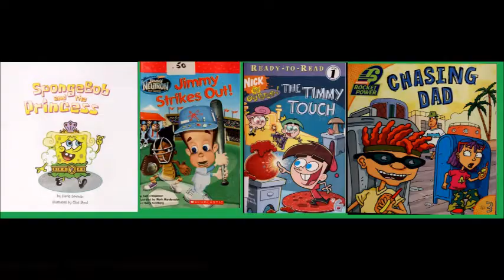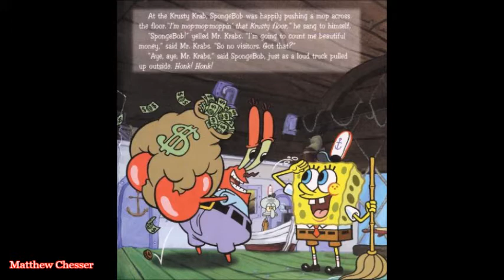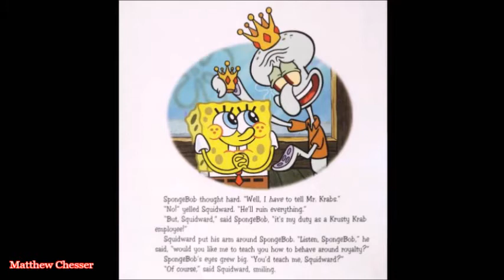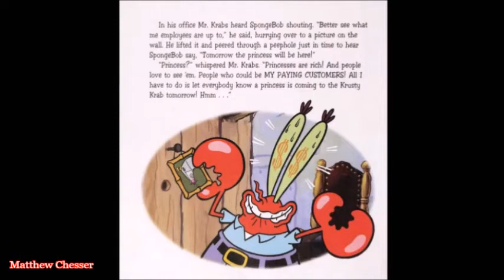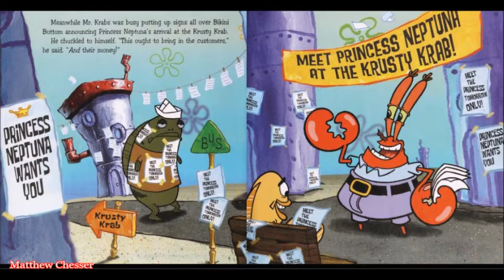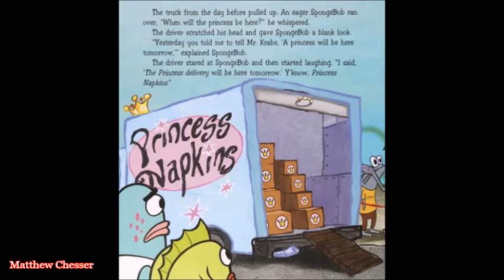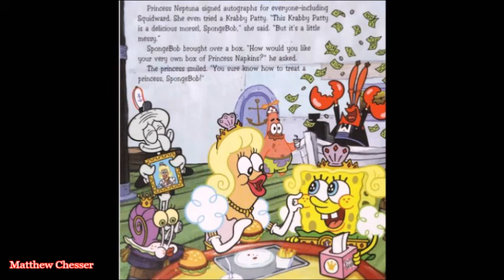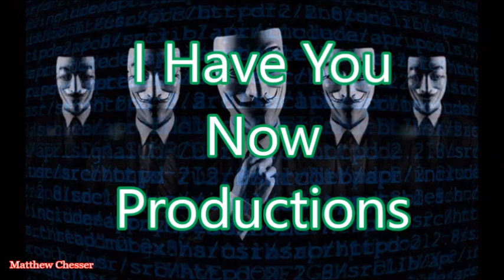"Royalty" Nostalgic Stories Ep.3: SpongeBob SquarePants: SpongeBob And The Princess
SpongeBob and the crew learn about sweet sweet royalty. Pretty fancy indeed. Ren And Stimpy show up as guests in this episode. Should be great!
Music used in order:
Nickelodeon Party Blast Soundtrack - Main Menu (CatDog's Home)
SpongeBob- The Rake Hornpipe
SpongeBob- The Tip Top Polka, The Cliff Polka
SpongeBob- Tomfoolery
SpongeBob- Seaweed
SpongeBob- Screw on the Loose
SpongeBob- The Twin Sisters
SpongeBob- Wooden Bear
SpongeBob- Witty Fellow
SpongeBob- The Dreadnought Tea Clipper
SpongeBob- The Achterhoek Dances
SpongeBob- Tripping Upstairs
SpongeBob- Ending theme song
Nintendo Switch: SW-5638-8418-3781